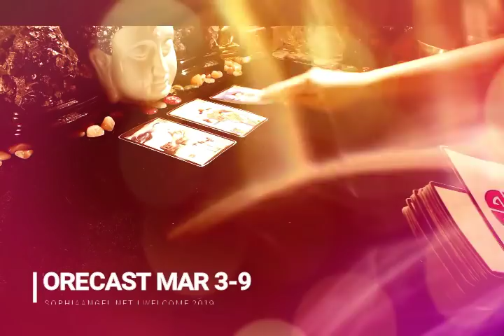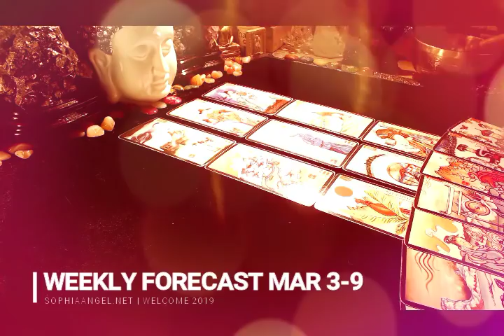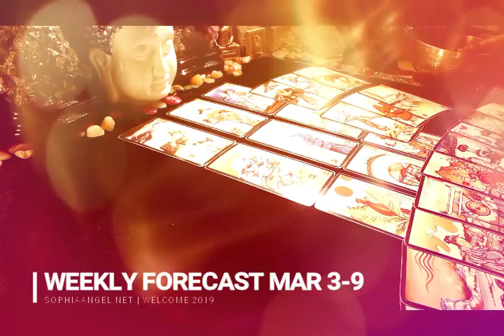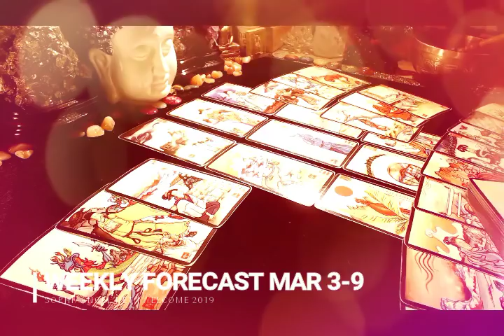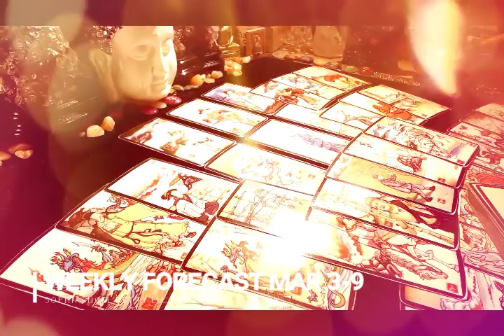CAPRICORN WEEKLY FORECAST ENDING WITH A FIRE SIGN BUT ABUDANCE WILL BE OVERFLOWING